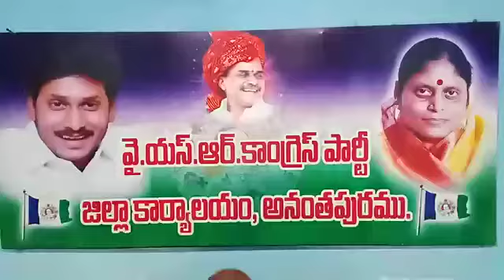మునిగిపోయే నావలు టిడిపి,జనసేన